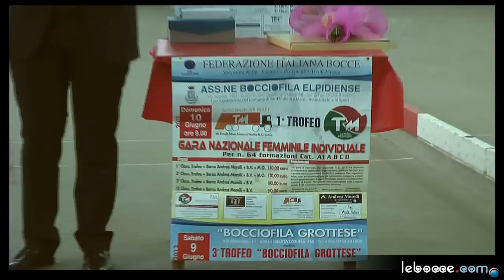Gara Nazionale Femminile Elpidiense: vince Linda Cristofori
10 Giugno 2012 S.Elpidio a Mare. Linda Cristofori (Olimpia Correggio) vince la gara nazionale femminile organizzata dalla bocciofila Elpidiense (AP).
Bocce sezione raffa.